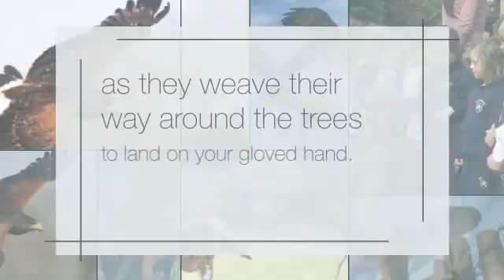Falconry displays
Falconry Experiences is devoted to offering a when in a life time experience with some of the globe's most exquisite Birds of Prey. With our attractive environments and varied collection of birds. We are likewise offered for mobile presentations, functions and wedding celebrations, to make that unique event remarkable. for more information on Falconry Displays.